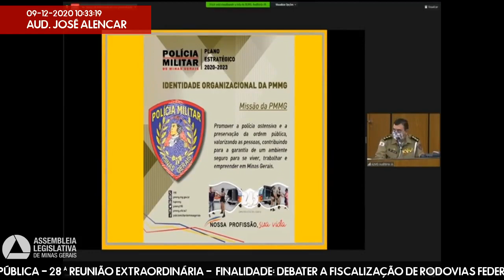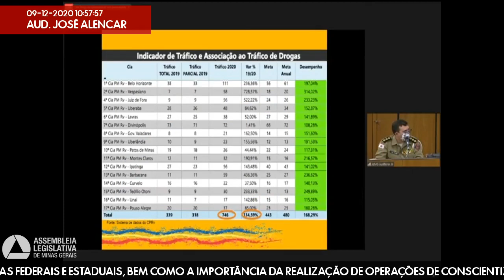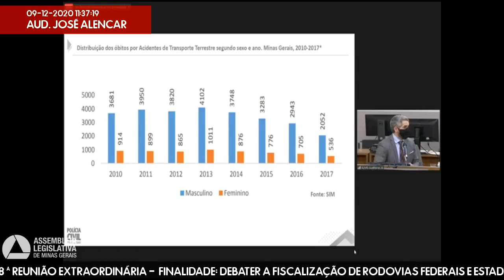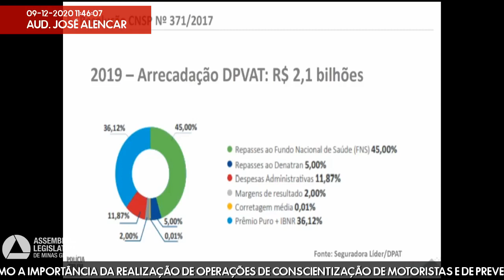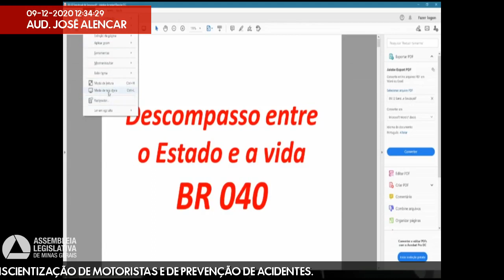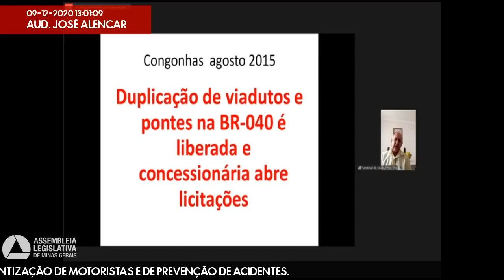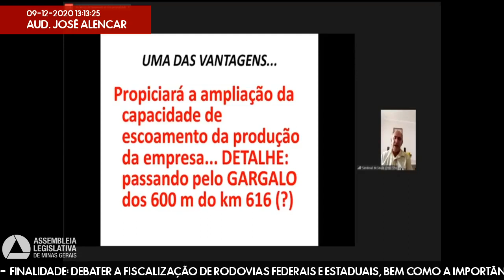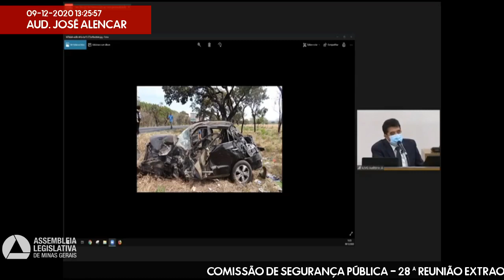09/12/2020 09:30 - Comissão de Segurança Pública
Finalidade da audiência: Debater a fiscalização de rodovias federais e estaduais, bem como a importância da realização de operações de conscientização de motoristas e de prevenção de acidentes.